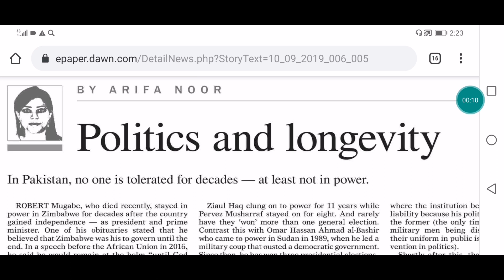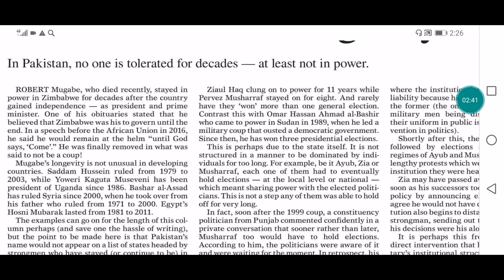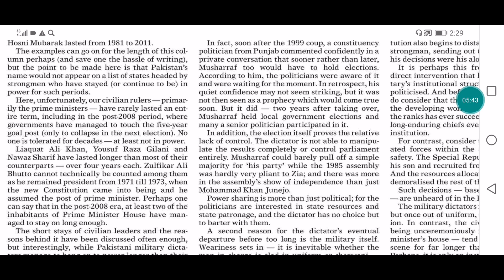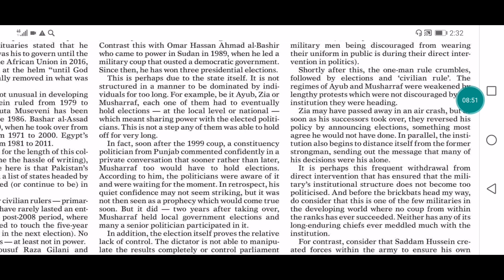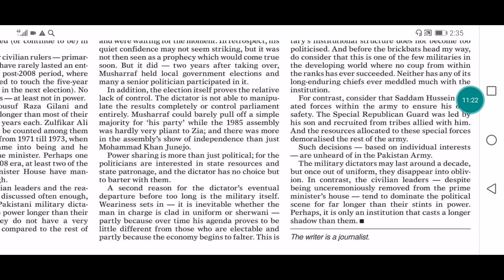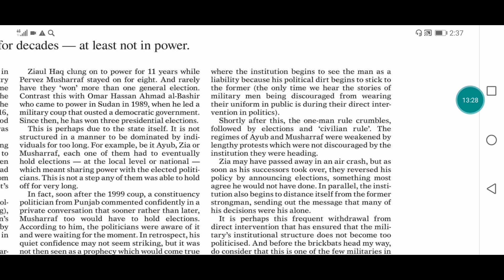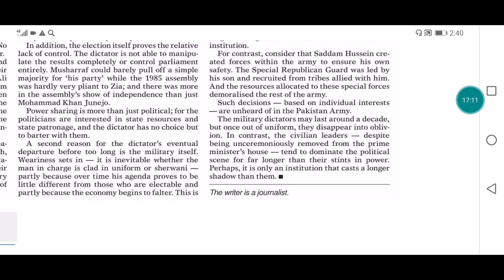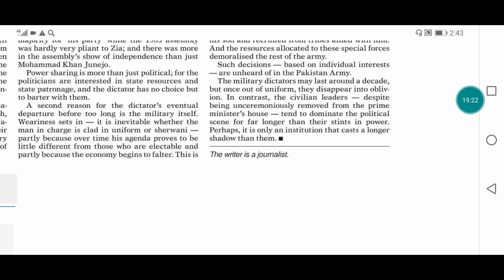Politics and longevity (Dawn Editorial, urdu explanation 10 Sep, 2019)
ROBERT Mugabe, who died recently, stayed in power in Zimbabwe for decades after the country gained independence — as president and prime minister. One of his obituaries stated that he believed that Zimbabwe was his to govern until the end. In a speech before the African Union in 2016, he said he would remain at the helm “until God says, ‘Come’.” He was finally removed in what was said to not be a coup!

Mugabe’s longevity is not unusual in developing countries. Saddam Hussein ruled from 1979 to 2003, while Yoweri Kaguta Museveni has been president of Uganda since 1986. Bashar al-Assad has ruled Syria since 2000, when he took over from his father who ruled from 1971 to 2000. Egypt’s Hosni Mubarak lasted from 1981 to 2011.